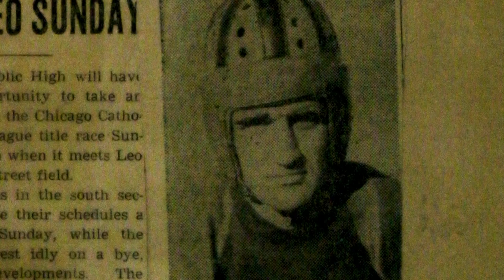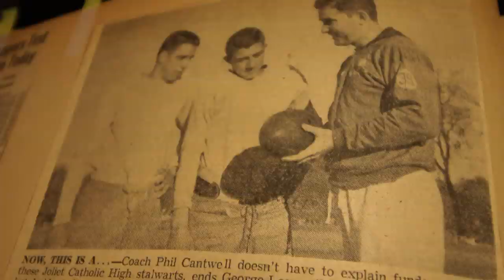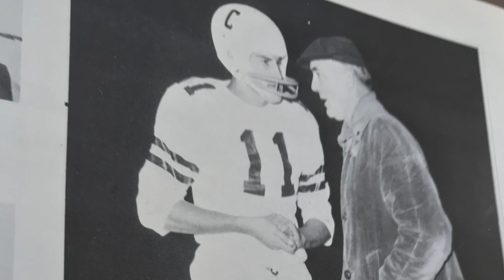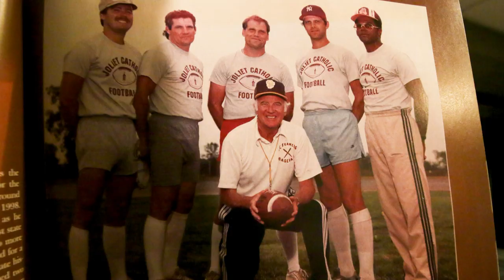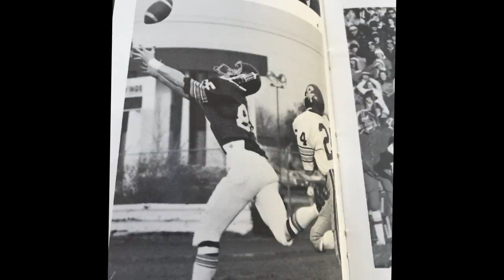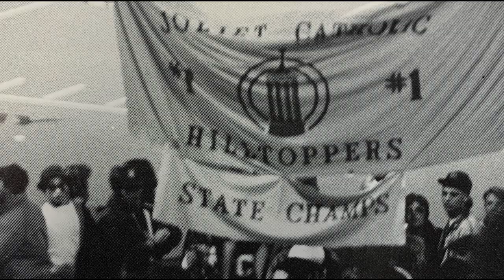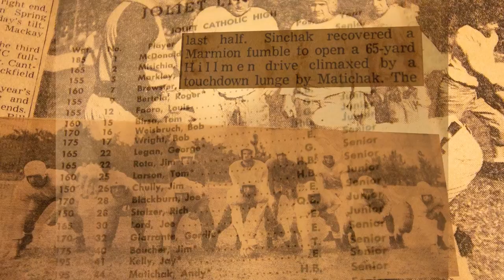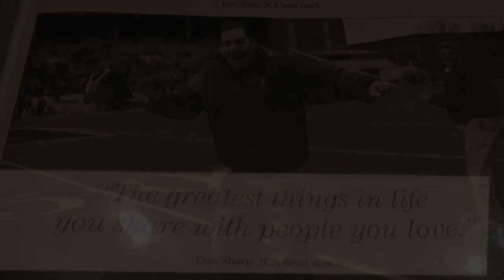Joliet Catholic Academy 100 Years of Football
Memories of the storied Joliet Catholic Football program and it''s 1st 100 years including Gordie Gillespie, Dan Sharp, Superbowl champions Mike Alstott '92, and Tom Thayer '79 and many more.